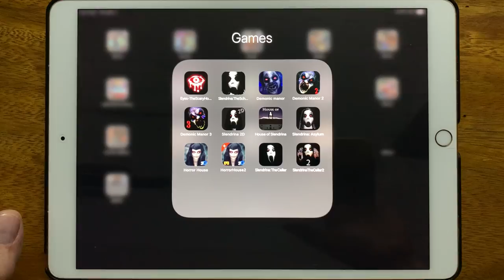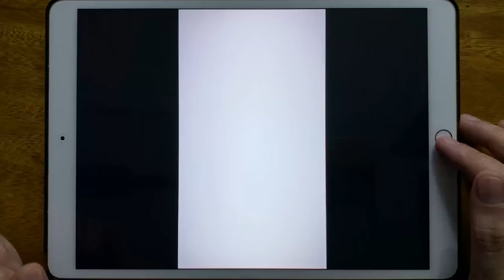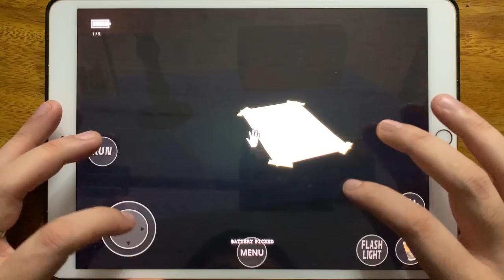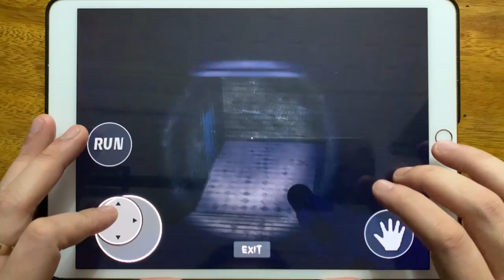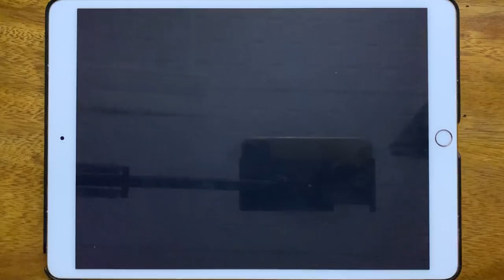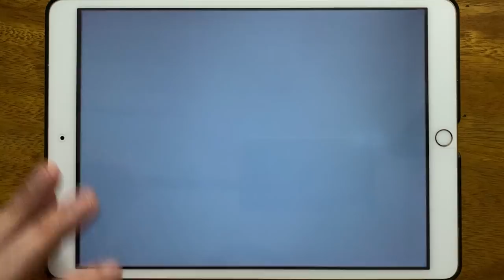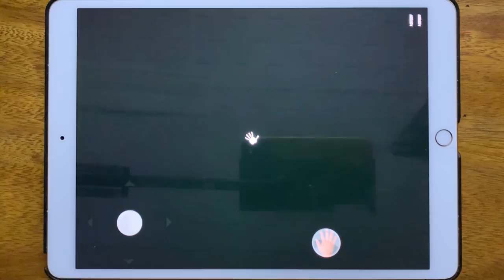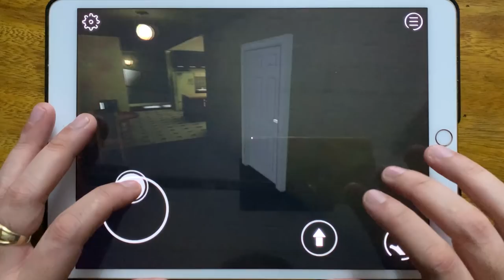Eyes The Scary Horror Games, Slendrina The School, Demonic Manor, Demonic Manor 2, Demonic Manor 3..